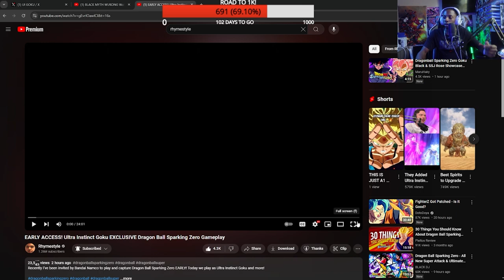BREAKING DOWN BRAND NEW ULTRA INSTINCT GAMEPLAY! DRAGON BALL SPARKING! ZERO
tags!